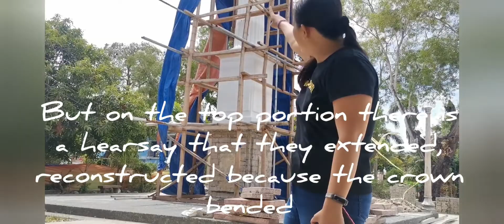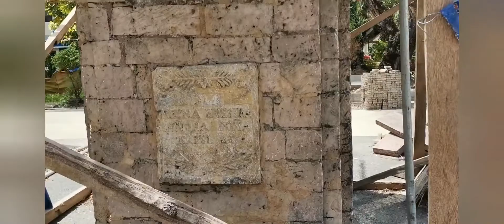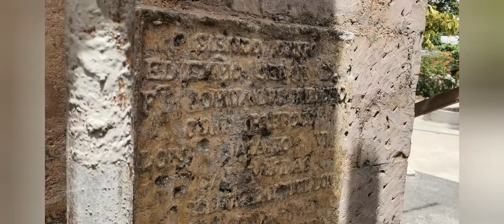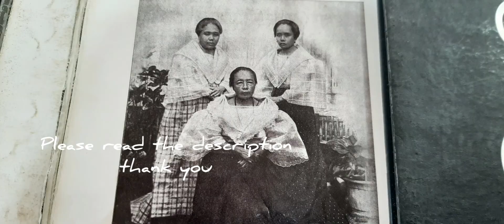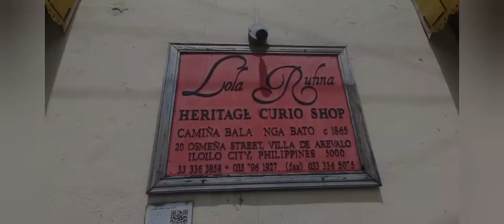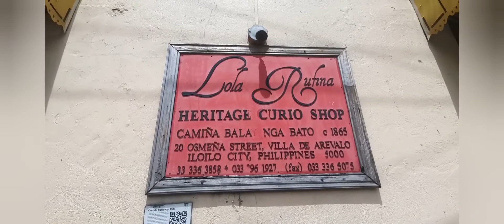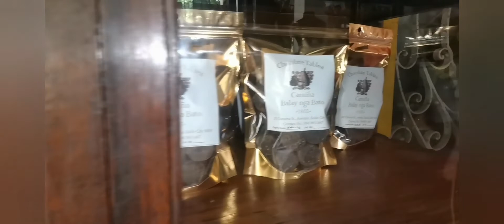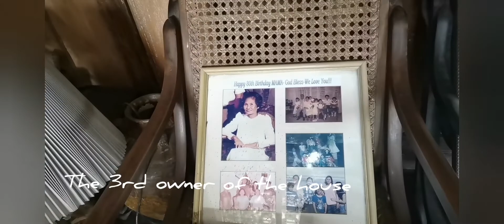Viaje Ta Ep. 4 History- Whats in Arevalo Iloilo City (plzz read description) eng wrong gram.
Episode 4!!! Let's visit La Villa Rica De Arevalo sa Iloilo City! Let's discover what's in Villa at kung anu ang history ng crown sa villa and balay bato(house of stone) kung bakit tinawag na balay bato yung Avanceña

Balay bato(House of stone) owners:

1st Gen.: Don Fernando Avanceña married to Doña Eulalia Abaja
2 nd Gen.: Rufina Avanceña married to Crisbino Melocotun
3 rd Gen.: Flor Avanceña Melocotun married to Ben Camiña
4 th Gen.: Gerard Melocotun Camiña married to Luth Camiña

Before you tour at the house they will let you first watch a video a brief history of the owners and and the house and what do they offer. After the video Ms. Concepcion will assist you at house

Entrance fee 150 with hot choco and biscuit
In buffet 550 per person minimum of 18 persons
But you need to advance booking, the house is so beautiful i recommend to visit the stone house(balay bato)

Plzz see the resources if you want more info.

Social Media:facebook-
 viaje ta or @viajenata

Credits to: 1. Iloilo City Library old photos of crown and 3 womens in their finery
                  2. Centennial Museum old photo of Honorable chief justice of Supreme Court of the Philippines

Resources: 1.Felix Laureano- Album Libro about the villa Crown

3. Ramon Avanceña- The Kahimyang Project

By:Iloilo City Government- sept. 30, 2019

Video editor: youcutvideo editor